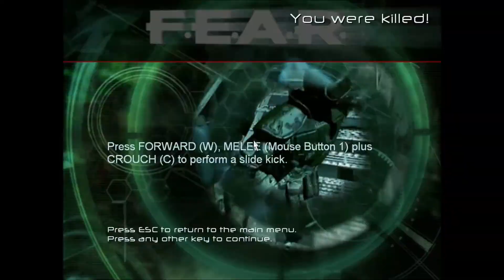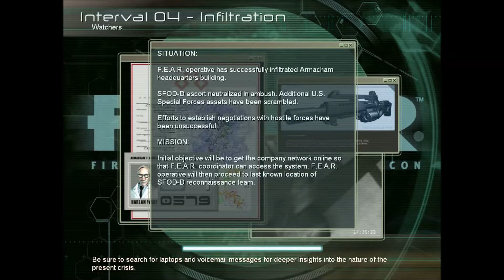Let's Play F.E.A.R. #6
Guys, welcome to F.E.A.R., a first-person survival horror game. I'm going into this blind. This game is extremely gory so I've enabled age restriction. Let's explore the world of F.E.A.R. and find out just why this game earned so many rewards.

Credits

Publisher: Sierra Entertainment
Distributor: Vivendi Universal Games (2005–2006)
Vivendi Games (2006–2008)
Activision Blizzard (2008)
Activision (2014–present)
WB Games (2005–present)

Designer: Craig Hubbard
Writer: Craig Hubbard
Series  F.E.A.R.
Engine  LithTech: Jupiter EX
Platform: Microsoft Windows, Xbox 360, PlayStation 3
Release dates

Windows

    EU October 17, 2005[1]

Xbox 360

PlayStation 3

    AUS April 26, 2007[3]